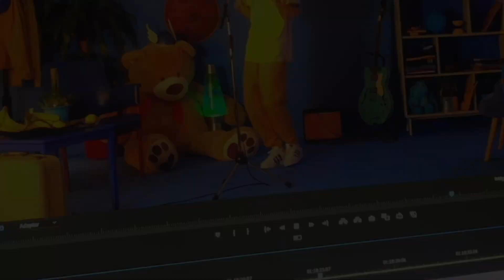Joji Redback - Sa Mère - Behind The Scenes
Behind The Scenes du clip "Sa Mère" de Joji Redback